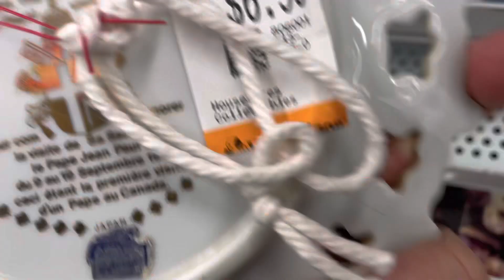Mga lomang gamit dito sa Canada 🍁